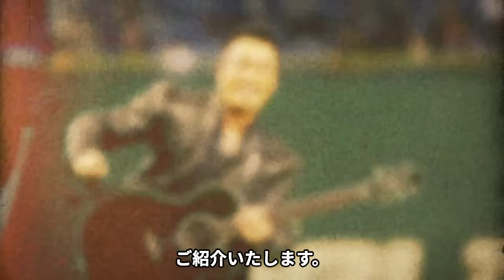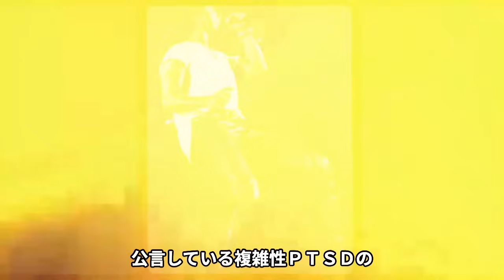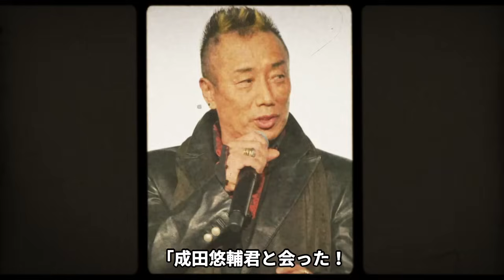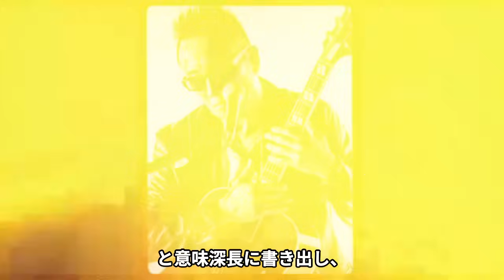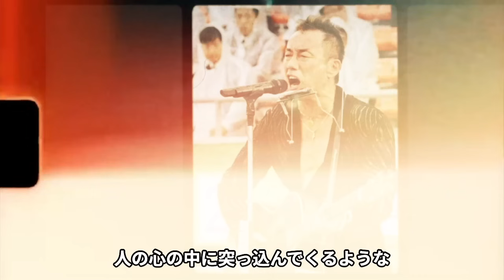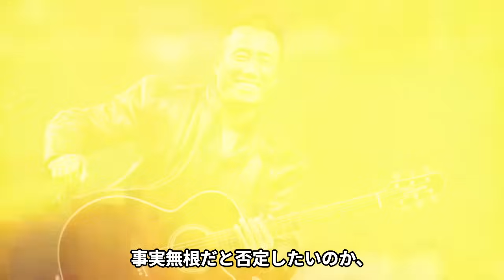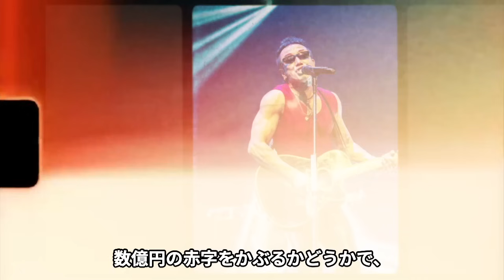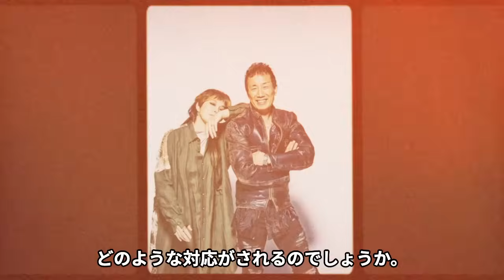長渕剛がSNSで衝撃本音を激白…完全被害者面のDV行為の正当化、若林志穂へのレ●プ行為を棚上げ発言、怒りに湧き上がるシンガーの言い分に絶句【芸能】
1991年の大ヒットドラマ

「天までとどけ」で

長女役を演じブレイクした

元女優の若林志穂さんが

ライブ配信で告発した

衝撃の性被害暴露。

加害者は、有名ミュージシャンの

長渕剛さんだと言われ、

長渕さんはこれまで

この件について一切触れてきませんでしたが

なんとついに言及したようです！

今回は、若林志穂さんの暴露についてや

長渕剛さんの言葉、そして

事件の真相について